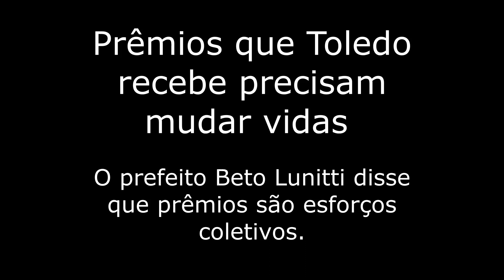Prêmios que Toledo recebe precisam mudar vidas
O prefeito Beto Lunitti disse que prêmios são esforços coletivos.